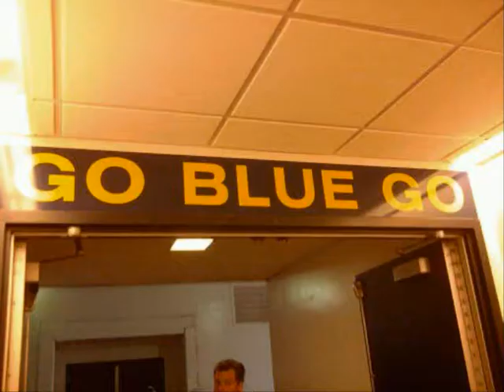Michigan Football Pump Up